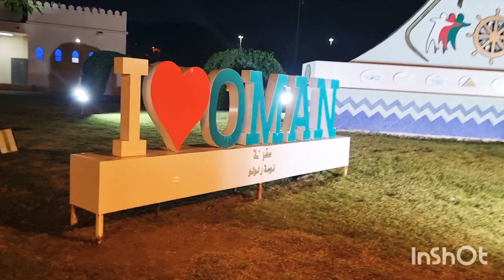Qurum Natural park oman